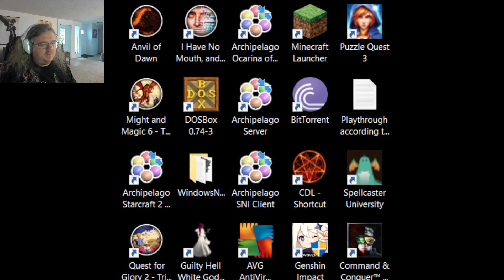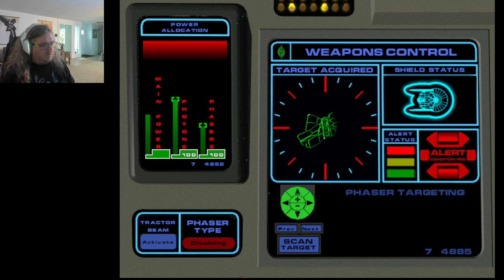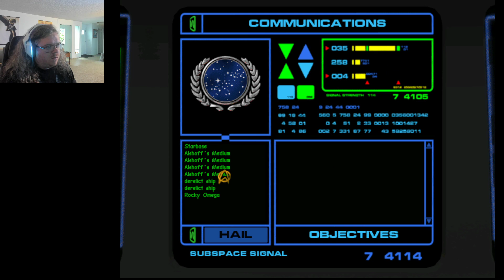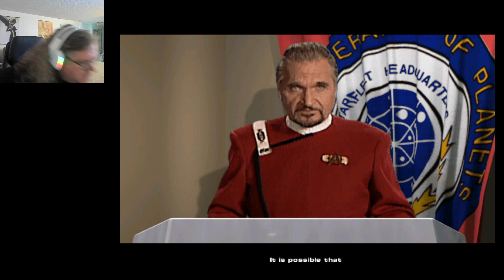Let's play Star Trek Starfleet Academy #1-2 - Academy Drama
Let the drama intensify! Who knew we'd be baby sitting too?!